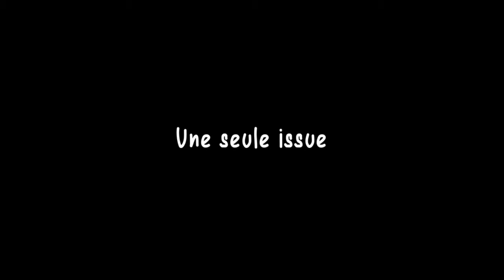Escape Plan Let's Play FR épisode 4: Retour au pays des sbires!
En compagnie  du père Noël!